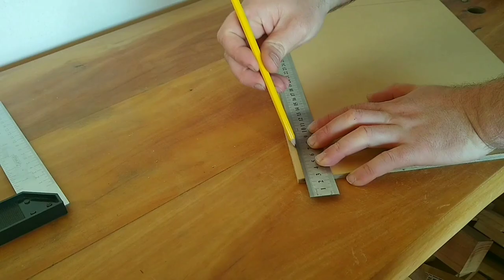Escritorio, SUPER fácil de hacer